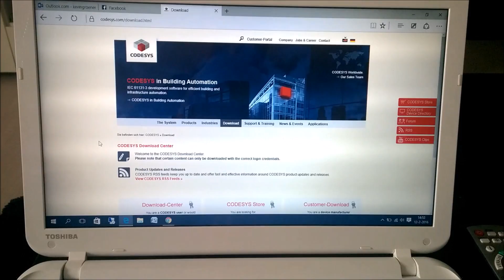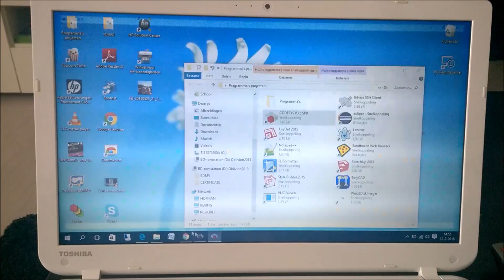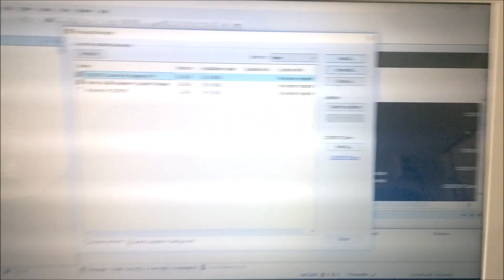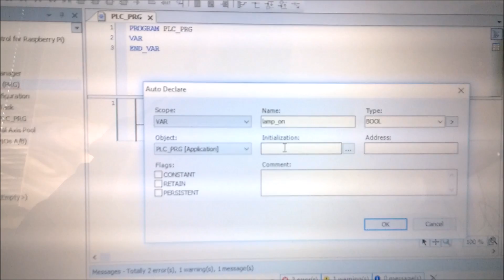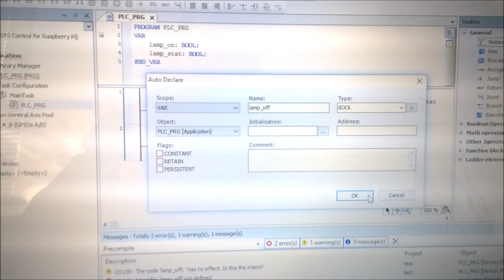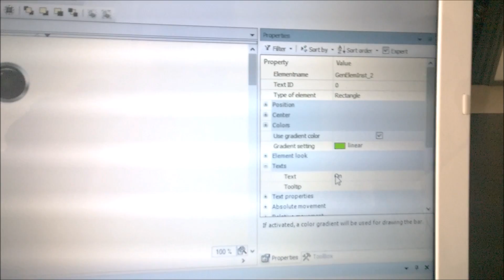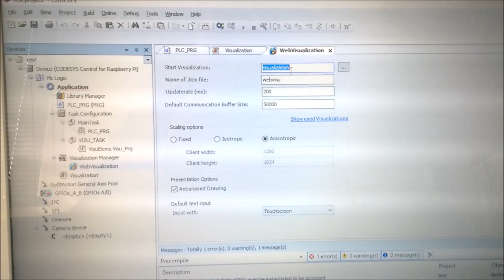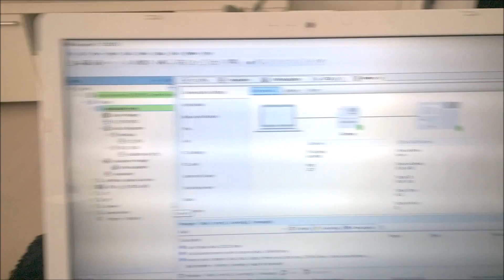RaspberryPi to PLC Codesys step by step (controling GPIO's)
(download noobs)